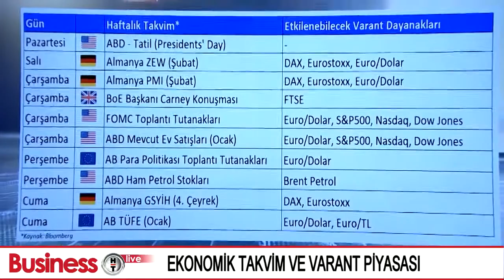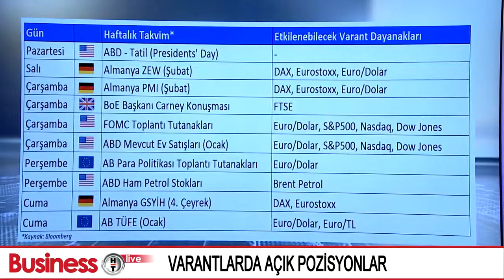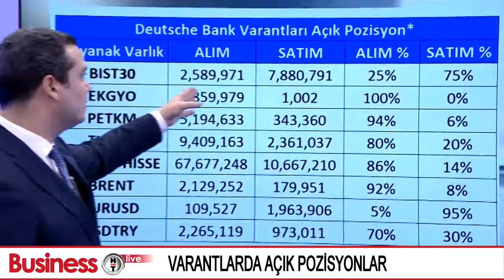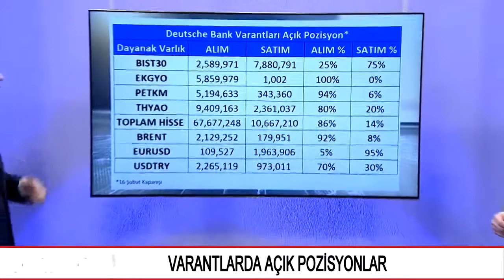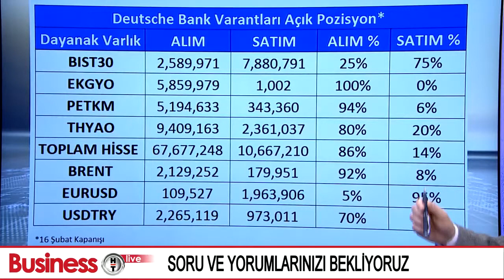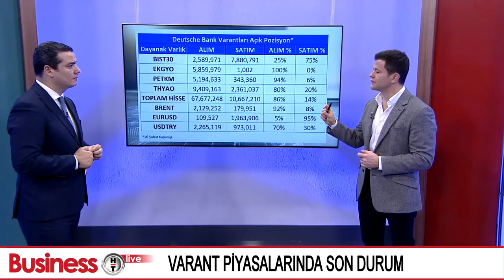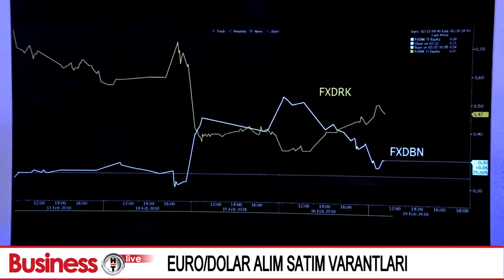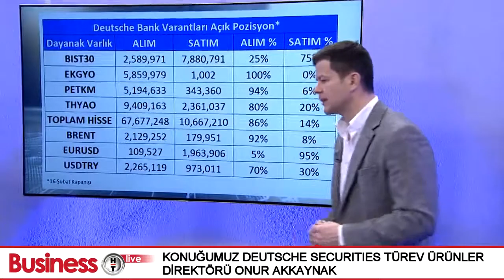BusinessHT Varant Günlüğü | 19.02.2018